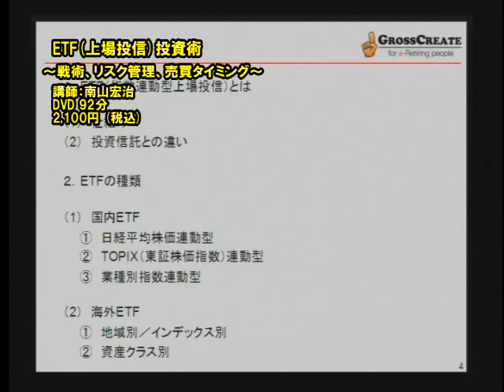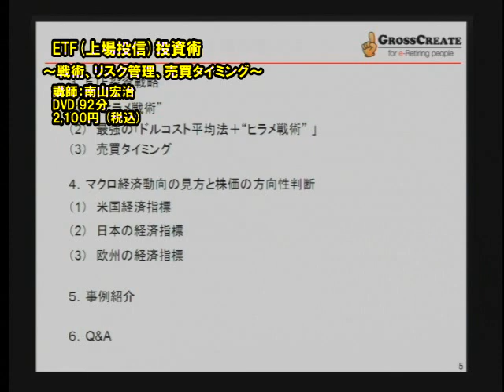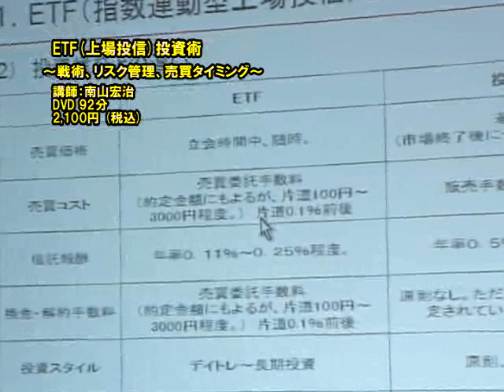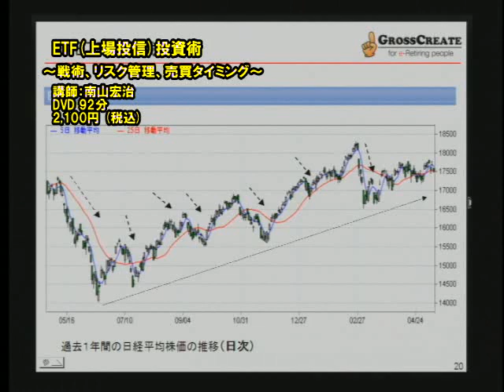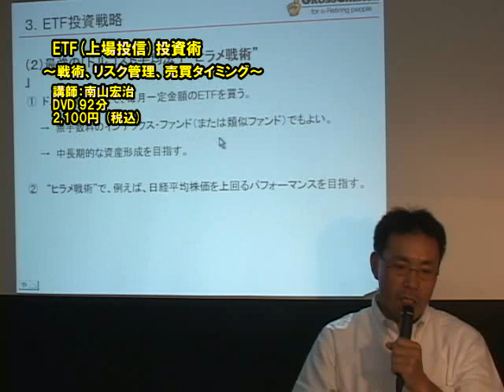DVD ETF(上場投信)投資術～戦術、リスク管理、売買タイミング～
詳細はこちら↓
元手があんまりかからない、誰にでも簡単に取り組め、手数料がほとんどかからない・・・ そんなワガママを聞いてくれる投資法がありました！

プロが運用する投資信託でさえ、日経平均株価を上回る運用成績を残すことは相当困難なのです。加えて、投資信託には購入する際に手数料がかかってきます。実質的なファンドのパフォーマンスを知るには、手数料を差し引いた後のものを考えなければなりません。あなたがよほど運がよければ、日経平均株価やTOPIX（東証株価指数）を凌駕する投資信託にめぐり合うことは可能でしょう。ただし、過去のパフォーマンスは将来のパフォーマンスを保証するわけではありません。ましてや、個別株への投資となると、銘柄選びから始まり、売買価格の決定、投資金額...、と検討すべきことがたくさんある上、日経平均株価を上回るパフォーマンスを上げる銘柄を探すのは本当に骨が折れます。
実際は、プロでも日経平均株価やTOPIX（東証株価指数）を上回るパフォーマンスを上げるのが難しいのは、すでに見ていただいたとおりです。

そこで、ETF（指数連動型上場投資信託）の登場です。
ETFの詳しい説明はセミナーの場でお話しますが、これは投資信託でありながら、東京証券取引所や大阪証券取引所に上場しており、日経平均株価やTOPIX（東証株価指数）に連動したパフォーマンスを上げるスグレ物なのです。
今回のセミナーでは、そのETF取引の戦術、リスク管理、売買タイミングなどをコンパクトにまとめてお伝えしたいと思います。